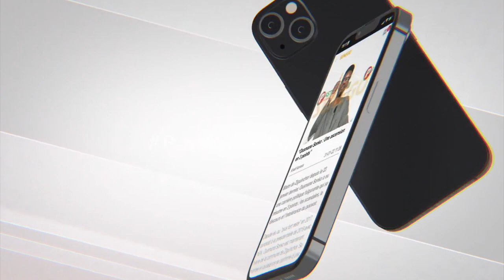Procès Adji Sarr/Sonko, manifestations, les morts, 3e mandat : Pape Mahawa Diouf livre ses vérités